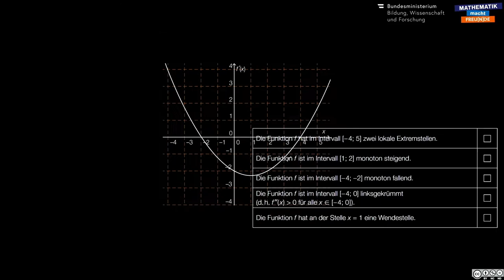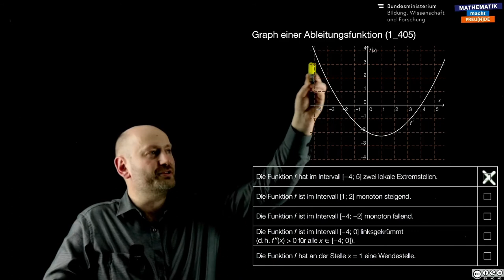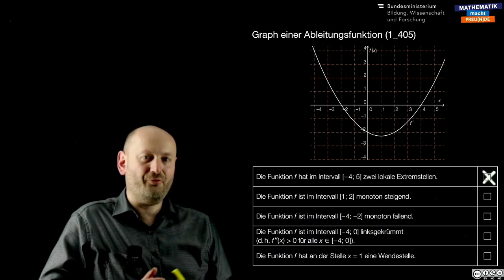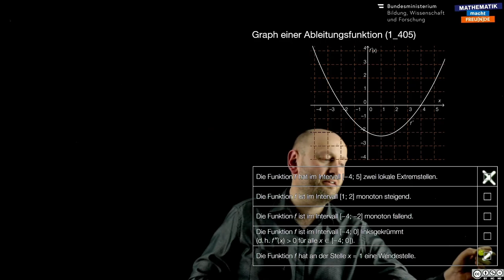Graph einer Ableitungsfunktion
Ableitungsfunktion/Stammfunktion (AN 3)